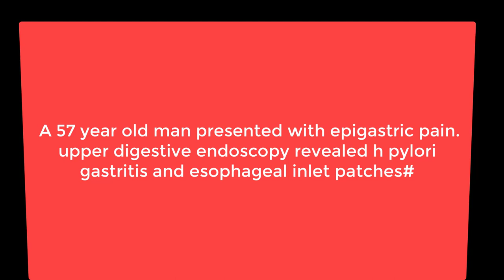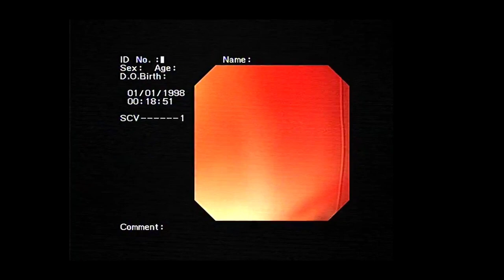The forgotten part of the examination#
A 57-year-old man presented with persistent epigastric pain was admitted to our GI unit. Upper digestive endoscopy revealed pangastric erythematous mottling more antral. Biopsy and histopathological examination of these inflammations revealed H pylori gastritis#.
The endoscopist accidentally discovered two esophageal inlet patches# (salmon pink gastric mucosa) in the cervical esophagus.
As regards the upper esophagus, it is rarely scrutinized during upper GI endoscopy; it may be due to the esophagus is blindly intubated. During withdrawal of the scope, it is rapidly withdrawn (believes that this site is free, the use of conscious sedation not permitting the endoscopist to examine this area comfortably, or it is related to ENT examination).